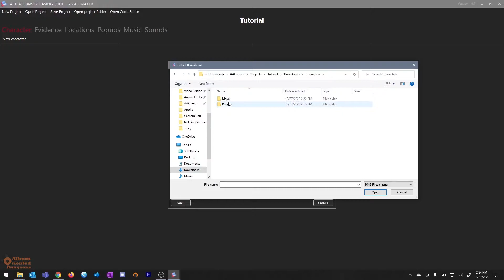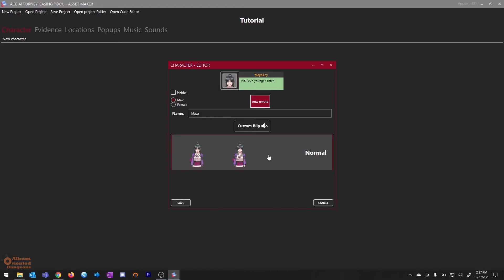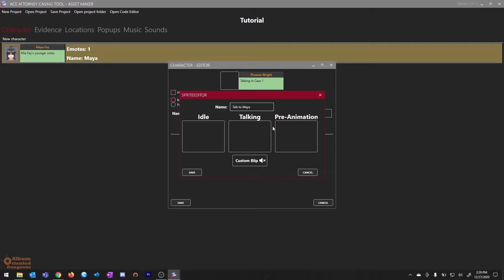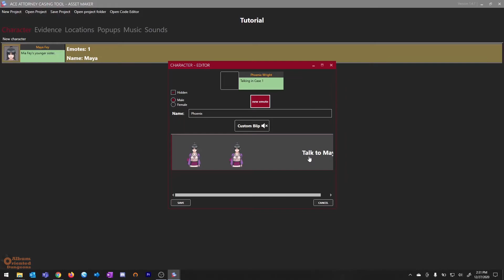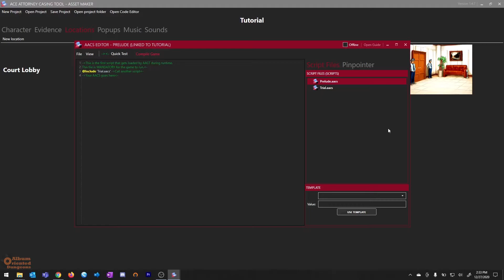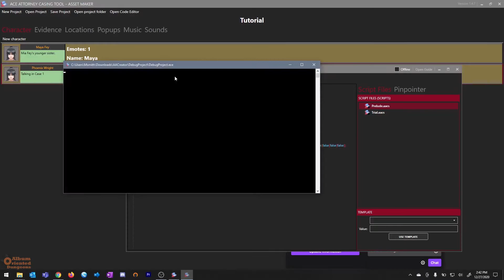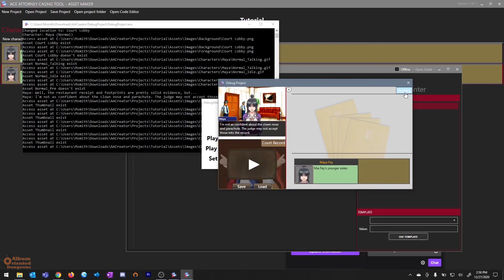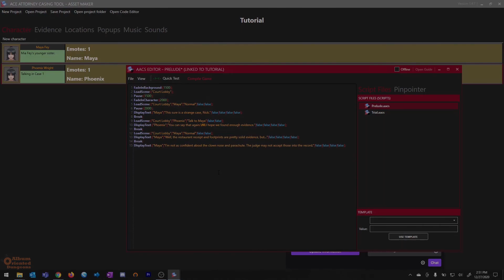Ace Attorney Casing Tool: Creating Dialog Scenes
This video covers how to create dialog scenes with the Ace Attorney Casing Tool.